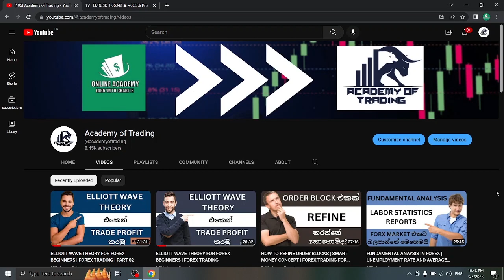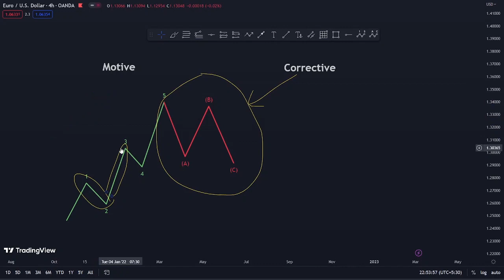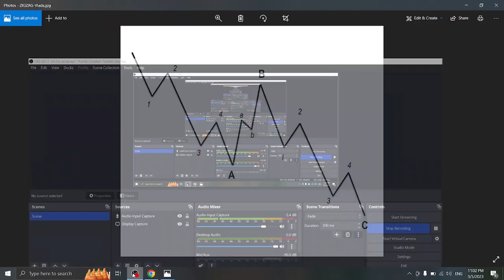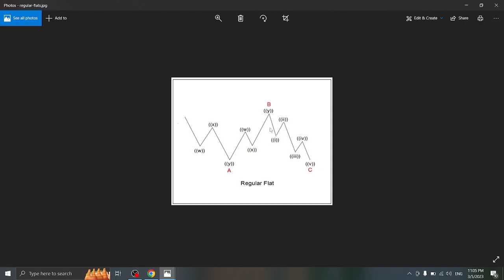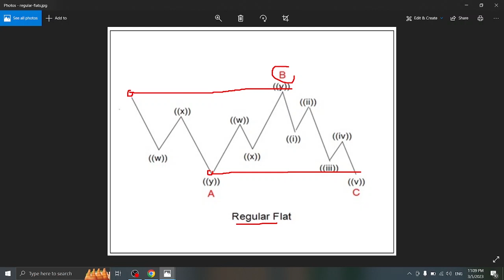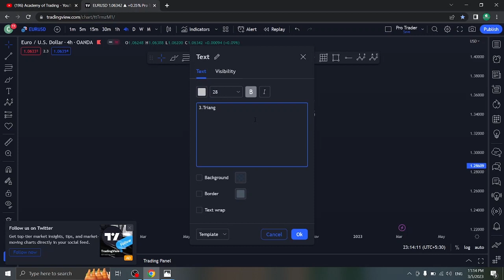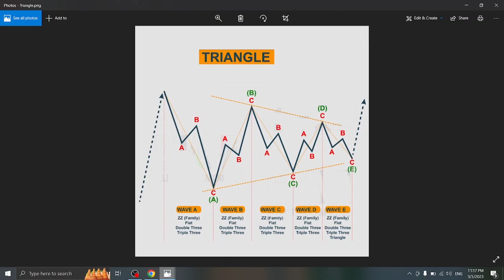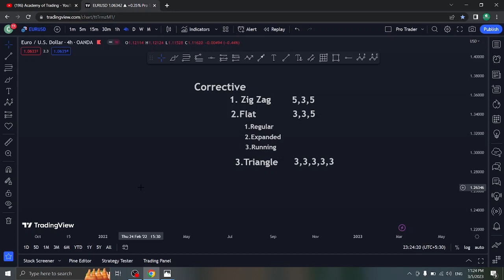ELLIOTT WAVE THEORY FOR FOREX BEGINNERS | FOREX TRADING | PART 03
This Video about Elliott Wave Theory for Forex Tradig Beginners. This will help to specially forex beginners to understand the Elliott Wave theory and apply it to their tradig analyze and becaome a profitable forex trader.